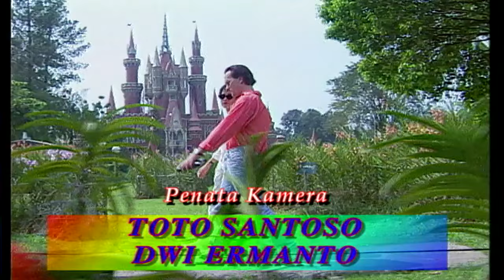Ada Ada Saja Episode 43 Kiki Fatmala, Nurul Arifin, Rudy Salam